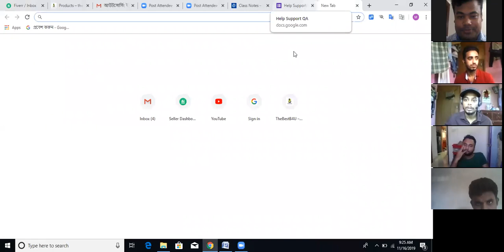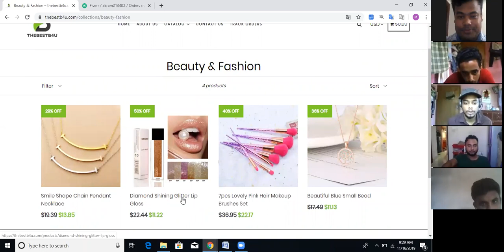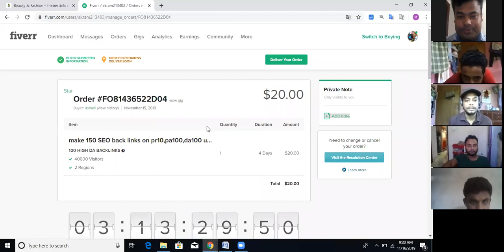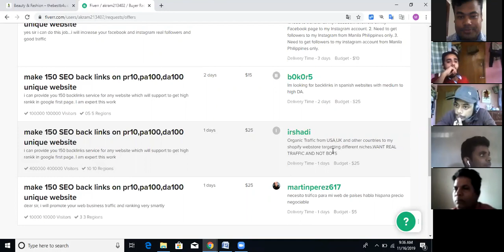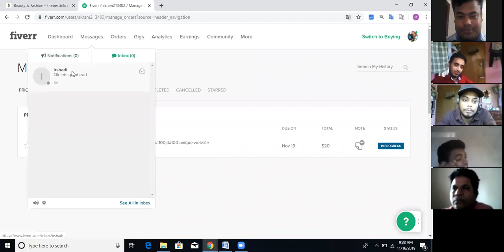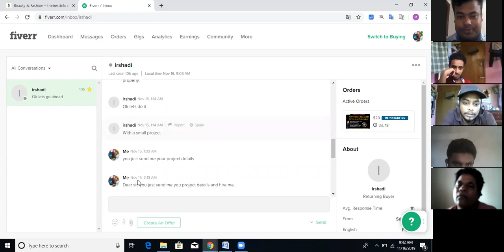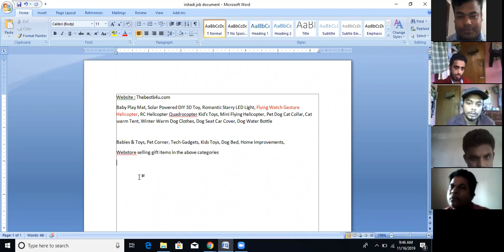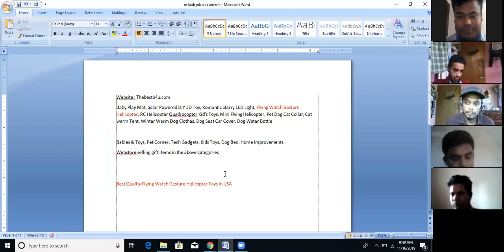চট্টগ্রাম হালিশহর থেকে আকরাম ২০ ডলারের ওয়েবসাইট প্রমোশনের একটি কাজ পেয়েছেন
❤️❤️ ২০১০ সাল থেকে গত ১০ বছরের ক্লাস ও সাপোর্ট রেকর্ড দেখুন আমাদের এই ইউটিউব চ্যানেলে, এগুলো দেখে ফ্রি’তে শিখতে পারবেন

একদম তাড়াহুড়া করবেন না । ধীরে- সুস্থে নিচের তথ্যগুলো পড়ুন ।

আমরা যেভাবে শিখাই:

১. আমরা প্রথমে সবগুলো কোর্সের সবগুলো ডিভিডি আপনাকে পাঠাব । টোটাল ১০ টি কোর্সের ১০ টি DVD. আপনার প্রথম কাজ হল ডিভিডি গুলো দেখে শেষ করা । ডিভিডি গুলো দেখে আপনি পরিপূর্ণভাবে কাজগুলো শিখাতে পারবেন, কাজ পাওয়ার সিস্টেমগুলো শিখতে পারবেন এবং আউটসোর্সিং করার সকল সফটওয়্যার ডিভিডি তে পাবেন । প্রথম কাজ হল এ টু জেড সবগুলো ডিভিডি দেখে শেষ করা ।

২. ডিভিডি দেখা শেষ হলে আপনি প্রতিদিন আমাদের অনলাইন ক্লাসে জয়েন করবেন । প্রতিদিন রাত ১০ টা থেকে ১২ টা । সরাসরি ইস্টিটিউটের ফাউন্ডার মো: জামাল উদ্দিন ও সাপোর্ট টীমের প্রত্যক্ষ তত্বাবধানে ক্লাস হয় ।

৩. আপনি প্রতিদিন অনলাই ক্লাসে জয়েন করবেন এবং ক্লাসের মধ্যে আমাদের তত্বাবধানেই আপনি প্রত্যক্ষভাবে একাউন্ট তৈরী করবেন, প্রোফাইল তৈরী করবেন এবং এপ্লাই করবেন ।

৪. আমরারই আপনার বায়ারের সাথে কথা বলব, ইন্টারভিউ করব এবং কাজ নিয়ে দিব । এর পর কাজ করা , জমা দেয়া এবং আপনার সেলারী ব্যাংক একাউন্টে ট্রান্সফার করা সবকিছু হবে আমাদের হাত ধরে । আমরা হাত ধরে ধরে হাঁটাই যতদিন আপনি নিজে নিজে হাঁটতে না পারেন ।

৫. আমাদের বেশীরভাগ স্টূডেন্ট প্রথম মাস থেকেই ইনকাম শুরু করেন । যদি আপনি প্রথম মাস থেকে ইনকাম করতে না পারেন তবে দ্বিতীয় মাস থেকে আমাদে পুরাতন স্টূডেন্টদের সাথে কাজ করতে পারবেন এবং ৫০% সেলারী পাবেন এবং এক্সপেরিয়েন্স আর্ণ করতে পারবেন ।

৬. আমাদের কোর্সের মেয়াদ ৩ মাস বা ৪ মাস । কিন্তু এর পরেও যত বছর ইচ্ছা আপনি আমাদের সাপোর্ট পাবেন । শর্ত হল যতদিন আপনি আমদের হেল্প এবং সাপোর্ট নিবেন ততদিন আপনার মাসিক ইনকামের ২০% অথবা মাসিক ৫০০ টাকা পে করতে হবে ।

৭. আমাদের এডমিশন নেয়ার প্রসেস: জাষ্ট আমাদেরকে এই নাম্বারে আপনার নাম ঠিকানা ও ফোন নাম্বার এস.এম.এস করতে হবে । 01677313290 , আমরা আপনার হাতে সবগুলো ডিভিডি পৌঁছে দিব, ডিভিডি হাতে পাওয়ার পর আপনাকে ১৪০০০ টাকা / ৭০০০ টাকা পরিশোধ করতে হবে ।

৮. যেদিন থেকে ডিভিডি রিসিভ করবেন সেদিন থেকে আপনি আমাদের অনলাইন ক্লাসে জয়েন করতে পারবেন এবং সেদিন থেকেই সাপোর্ট পাবেন ।

৯. ফ্রি মেথড: আপনি চাইলে সম্পূর্ণ ফ্রিতে শিখতে পারবেন আমাদের ইউটিউব চ্যানেলের ভিডিওগুলো দেখে । গত ১০ বছর ধরে আমরা ক্লাস করাচ্ছি এবং সাপোর্ট দিচ্ছি । প্রতিদিনের ক্লাস এবং সাপোর্ট এর ভিডিগুলো ইউটিউবে আপলোড হয় । ২০১০ সাল থেকে গত ১০ বছরের ক্লাস ভিডিও স্ক্রীণ রেকর্ড আপনি ইউটিউবে পাবেন । এগুলো দেখে আপনি নিজে নিজে শিখে ইনকাম শুরু করতে পারবেন । কারো কোন হেল্প ছাড়া সম্পূর্ণ ফ্রিতে নিজে নিজে কাজ শিখে কোন খরচ করা ছাড়া আপনি মোটামেটি শিখতে পাবেন এবং ইনকাম করতে পারবেন ।

১৩. আউটসোর্সিং এর বিষয়গুলো সরাসরি অফিসে শিখানো অসম্ভব কারণ – বায়াররা আসে রাত ১০ টার পর । তখন অফিস খোলা রাখা সম্ভব না । তাছাড়া যখন আপনি কোন প্রজেক্টের কাজ করবেন প্রতি এক ঘন্টা পর পর আপনার প্রবলেম হবে । আপনি আটকে যাবেন । এক ঘন্টা পর পর ডেইলি ১০/১২ বার অফিসে আসা সম্ভব না । কিন্তু আপনি ঘরে বসে মাত্র এক ক্লিকেই আমাদের সাথে লাইভে যুক্ত হতে পারবেন এবং আমরা সরাসরি আপনার কম্পিউটারে ঢুকে যে কোন সমস্যা সমাধন করে দিতে পারব । তাই কম্পিউটারের কোর্সগুলো সরাসরি অফিসে বসে শিখানো যায় কিন্তু আউটসোর্সিং সরাসরি শিখানো অসম্ভব । একমাত্র অনলাইনেই সম্ভব ।

১৪. আমরা প্রথম মাসে শিখাই ডাটা এন্ট্রি, এডমিন সাপোর্ট এবং ভার্চুয়াল এসিসটেন্ট । এগুলো করেই প্রথম মাসে আপনার ইনকাম হতে পারে ৫ /৭ হাজার টাকা । দ্বিতীয় মাসে আমরা শিখাই এস.ই.ও এবং ডিজিটাল মার্কেটিং । ২য় মাস পর ইনকাম হতে পারে ১০/১২ হাজার টাকা । ৩য় মাসে আমরা শিখাই ওয়েব ডেভেলপমেন্ট, গ্রাফিক ডিজাইন, ভিডিও এডিডিটিং, কন্টেন্ট রাইটিং , এফিলিয়েটস মার্কেটিং , সিপিএ এবং অন্যান্য । এগুলো শিখার পর আপনার ইনকাম হবে ২০ হাজার প্লাস । এর পর যত অভিজ্ঞতা বাড়বে তত সেলারী বাড়বে । আমাদের হাজার হাজার স্টূডেন্ট মাকে এক লাখ টাকার উপর সেলারী পায় । আমাদের ফেসবুক পেজ এবং গ্রূপে আমাদের সকল স্টূডেন্টদের সাথে গ্রূপ স্টাডি করতে পারবেন ।

বিদেশ থেকে হোয়াটস এপে কল দিতে পারেন: 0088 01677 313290

আমাদের DVD ও অনলাইন ক্লাসে যা শিখানো
হয়েছে:

১. যতভাবে, যত উপায়ে অনলাইন থেকে আয় করা যায় তার সবকিছু এখানে শিখানে হয়েছে ।

কোর্সগুলো হল:

1. On page SEO
2. Off page SEO
3. Web Develop
4. Graphic Design
5. Data Entry
6. Web Research
7. Virtual Assistant
8. Youtube Marketing
9. Youtube Adsense

10. Google Adsense

11. Web Content Create
12. Video Editing
14. CPA marketing.

2. মোট ৮টি মার্কেটপ্লেসে কিভাবে কাজ পাবেন তার বিস্তারিত শিখানো হয়েছে –
Upwork,
Freelancer,
Guru
Fiverr,
Craigslist,
People Per Hour,
Microworkers.

এছাড়া কিভাবে এমাজন, গুগল ও ফেসবুক থেকে স্বাধীনভাবে আয় করবেন তাও বিস্তারিতভাবে শিখানো হয়